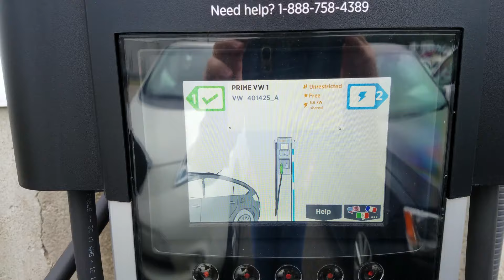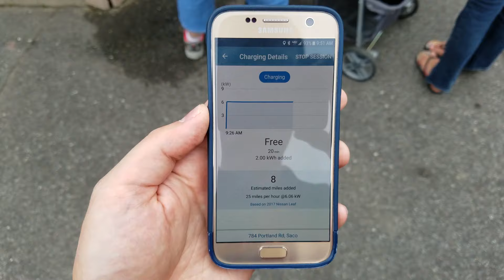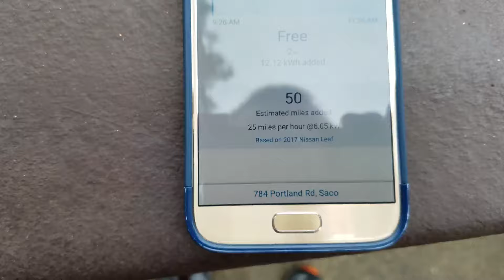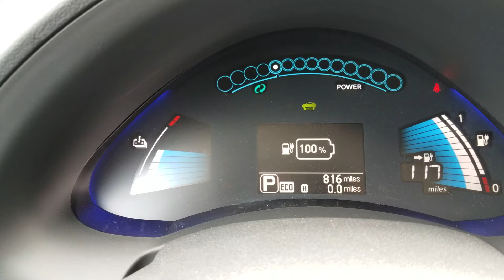FUNTOWN SPLASHTOWN USA with Kandie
Our longest trip yet... We decided to take the Nissan LEAF to FUNTOWN in SACO Maine. Hooked up to a ChargePoint station across the street at a Volkswagen dealership. Over 100 miles round trip (mostly interstate traveling at 70+ MPH) Another successful trip in the books!

~BMHSONIC~